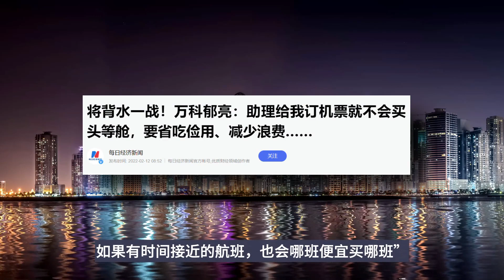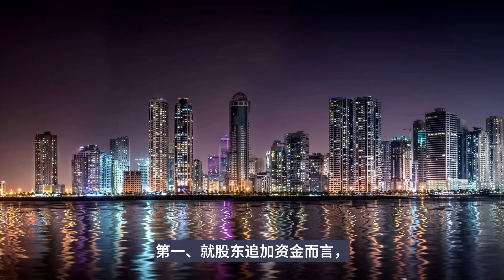房地产进入黑铁时代